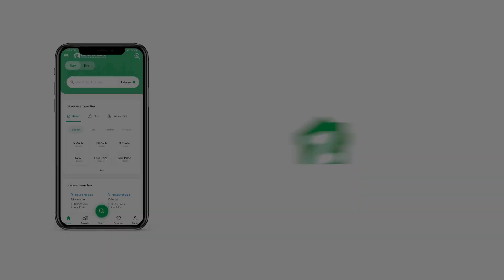120 SQYD RESIDENTIAL PLOT FOR SALE IN NAYA NAZIMABAD KARACHI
120 sq. yards

West open + 30 ft road
The Residential Plot like this does not pop up too often. So, take our word and avail this once in a lifetime offer. We have got just the right property for you. So, stop whatever you're doing and grab your share as soon as possible. A 1080 Square Feet property is well-suited for all your needs. Your search for property priced at Rs. 9,500,000 is now over! Living in Naya Nazimabad would give you the peace of mind you need most. The city of Naya Nazimabad is developing fast and you can find some really good property deals.

To book your unit, get in touch with us today.